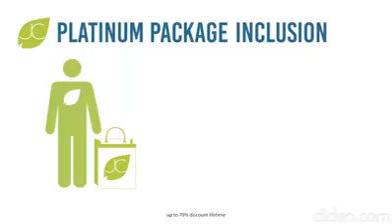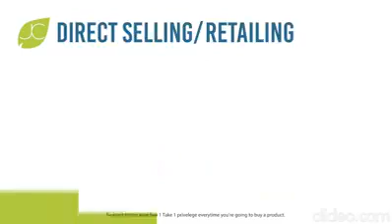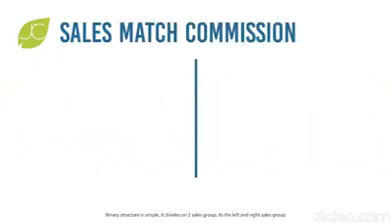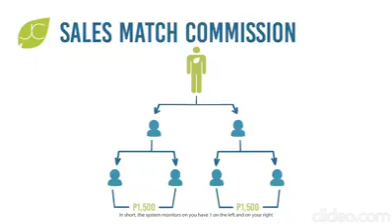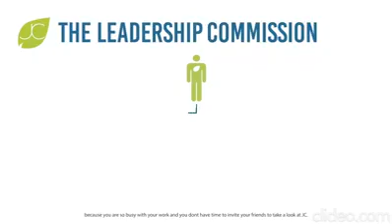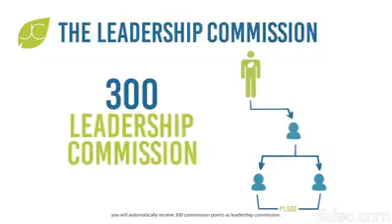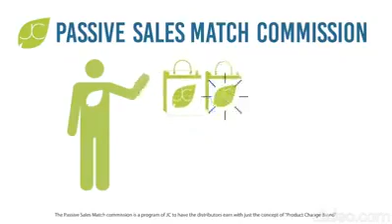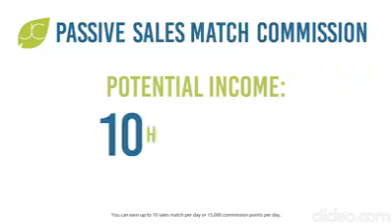JC Premiere Marketing Plan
How to become distributor and how to earn
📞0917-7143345